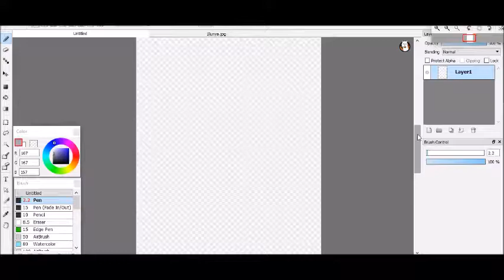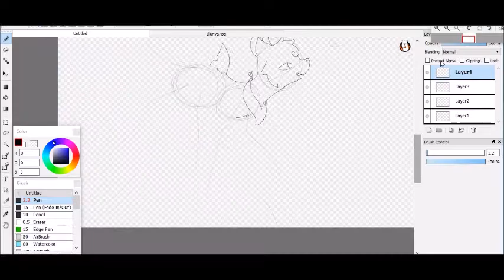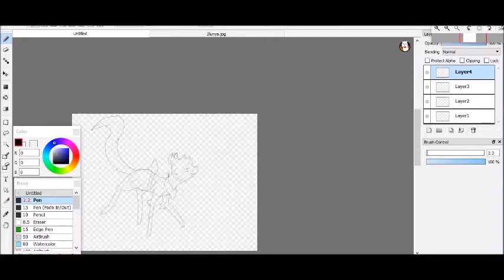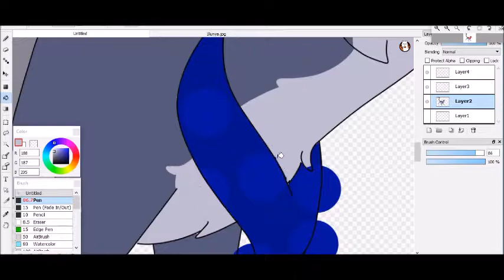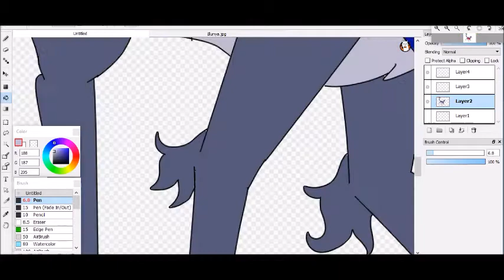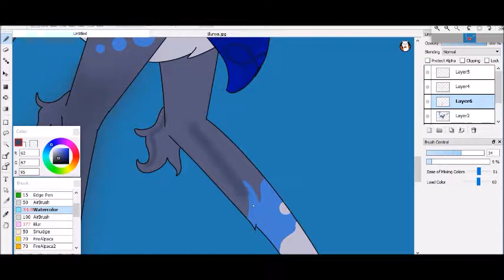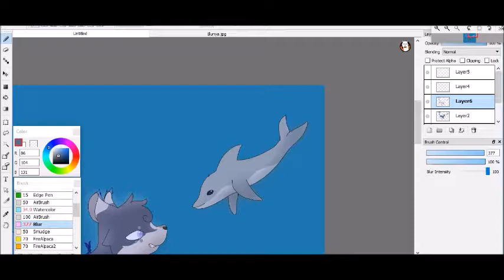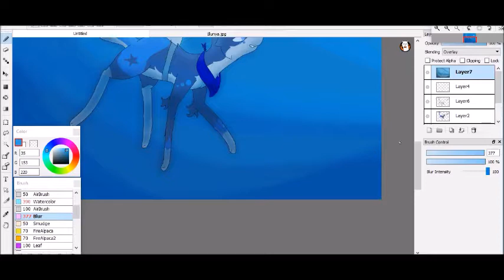Aye, Baby Dolphin!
I love this character so much :'D Took an hour and a half to finish this piece and 2 hours to actually do everything else lol

Songs-
Faded by Alan Walker
Sing Me To Sleep by Alan Walker

Program/s-
FireAlpaca
ScreenCast-O-Matic